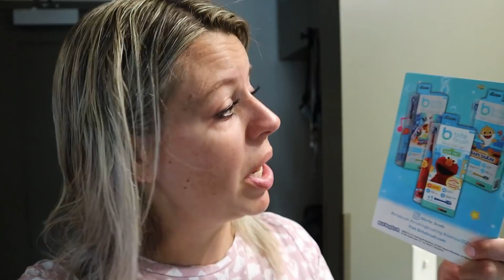Don't Mess Up Dad's Birthday!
Our family got to go up in a hot air balloon for the first time thanks to our good friends, The Dale Tribe. It was a blast and It was not what we expected!